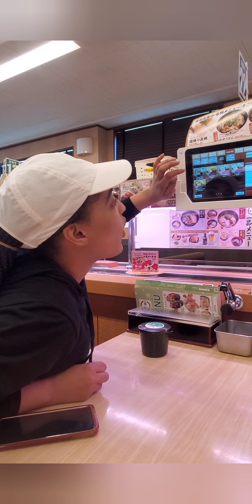Hiking in Japan!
So I decided to go hiking and that was special got tricked by Chester and went to my first sushi bar